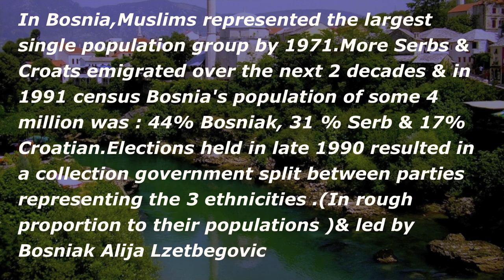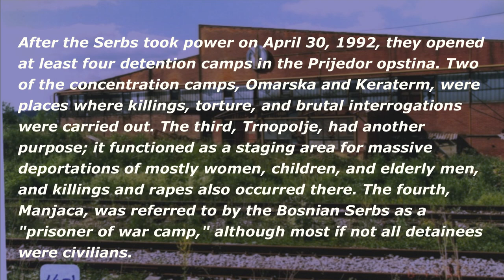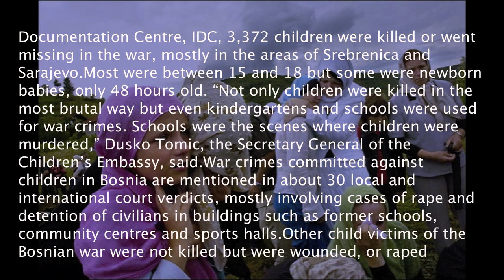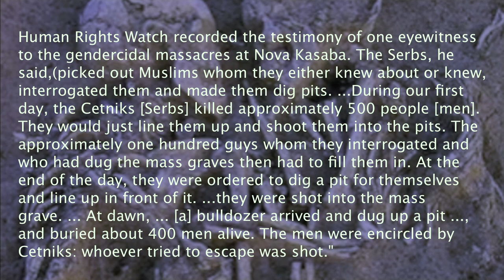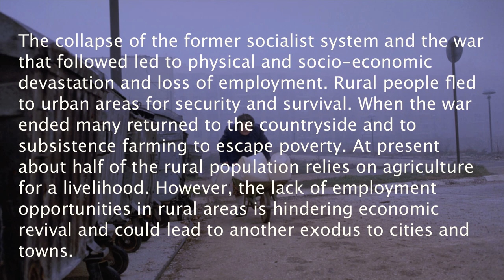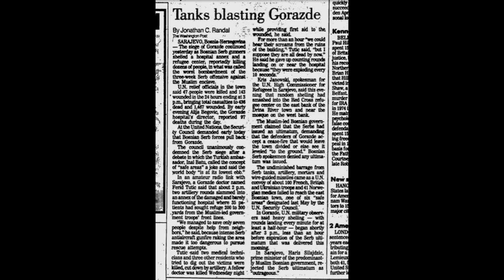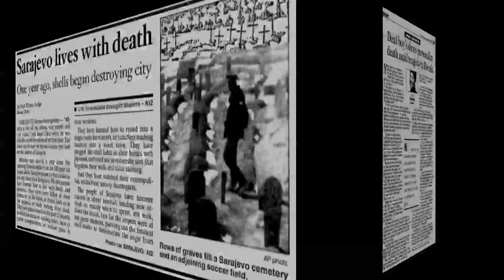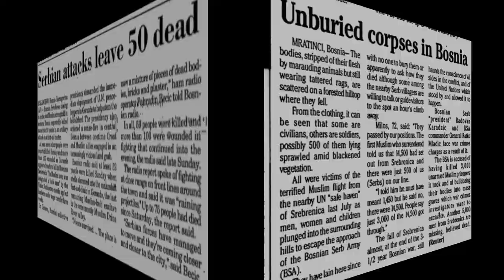The sorrow of Srebrenica in the battle of silence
A short chronology of what happened in Bosnia:

1992:

Feb 29-March 1 - Bosnia's Muslims and Croats vote for independence in referendum boycotted by Serbs.
Oooo---
oooO
April 6 - European Union recognises Bosnia's independence. War breaks out and Serbs, under the leadership of Radovan Karadzic, lay siege to capital Sarajevo. They occupy 70 percent of the country, killing and persecuting Muslims and Croats to carve out a Serb Republic.
Oooo---
oooO
May - U.N. sanctions imposed on Serbia for backing rebel Serbs in Croatia and Bosnia.
Oooo---
oooO
1993:

Jan. - Bosnia peace efforts fail, war breaks out between Muslims and Croats, previously allied against Serbs.

April - Srebrenica, Zepa and Gorazde in eastern Bosnia are declared three of six U.N. "safe areas". The United Nations Protection Force UNPROFOR deploys troops and Bosnian Serb Army (VRS) attacks stop. But the town remains isolated and only a few humanitarian convoys reach it in the following two years. 1994:

March - U.S.-brokered agreement ends Muslim-Croat war and creates a Muslim-Croat federation.
Oooo---
oooO
1995:

March - Bosnian Serb President Radovan Karadzic orders that Srebrenica and Zepa be entirely cut off and aid convoys be stopped from reaching the towns.
Oooo---
oooO
July 9 - Karadzic issues a new order to conquer Srebrenica.
Oooo---
oooO
July 11 - Bosnian Serbs troops, under the command of General Ratko Mladic, capture the eastern enclave and U.N. "safe area" of Srebrenica, killing about 8,000 Muslim males in the following week. The U.N. war crimes tribunal in The Hague indicts Karadzic and Mladic for genocide for the siege of Sarajevo.

August - NATO starts air strikes against Bosnian Serb troops.

Nov. 21 - Following NATO air strikes against Bosnian Serbs, Bosnian Muslim President Alija Izetbegovic, Croatian President Franjo Tudjman and Serbian President Slobodan Milosevic agree to a U.S.-brokered peace deal in Dayton, Ohio.

Dec. 14 - The three leaders sign the Dayton peace accords in Paris, paving the way for the arrival of a 66,000-strong NATO peacekeeping Implementation Force (IFOR) in Bosnia. The international community establishes a permanent presence in the country through the office of an international peace overseer.
Oooo---
oooO
1996:

July - West forces Karadzic to quit as Bosnian Serb president.

September - Nationalist parties win first post-war election, confirming Bosnia's ethnic division.
Oooo---
oooO
1997:

-- Having lost power, Karadzic goes underground.
Oooo---
oooO
2002:

Feb. 12 - Former Yugoslav President Slobodan Milosevic goes on trial charged with 66 counts of genocide and war crimes in Bosnia, Croatia and Kosovo.
Oooo---
oooO
2003:

Dec. - Ex-NATO commander tells the court Milosevic knew Bosnian Serbs planned to massacre Muslims in Bosnia in 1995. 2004:

June 11 - In a belated abandonment of its endless denials and under strong international pressure, the Bosnian Serb government make a landmark admission -- that Serbs indeed massacred thousands of Muslims at in Srebrenica, on Karadzic's orders.
Oooo---
oooO
2006:

March 11 - Milosevic is found dead in his cell in The Hague.
Oooo---
oooO
2008:

July 21 - Bosnian Serb wartime president Radovan Karadzic, one of the world's most wanted men for planning and ordering genocide, is arrested.